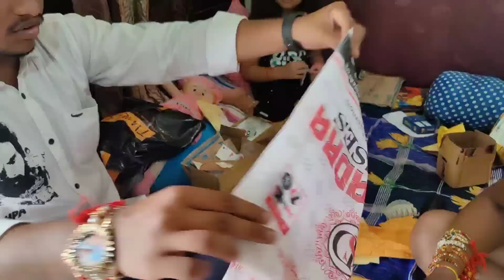ରାକ୍ଷୀ ପୂର୍ଣ୍ଣିମା ରେ କାହିଁକି କାନ୍ଦୁଛନ୍ତି ସମସ୍ତେ 😭😭mistyswatisai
1,YouTube@mistydipsylifestyle
2,YouTube@dipsymisty